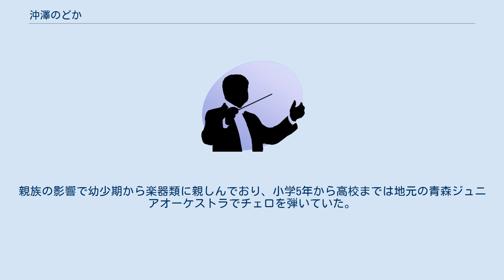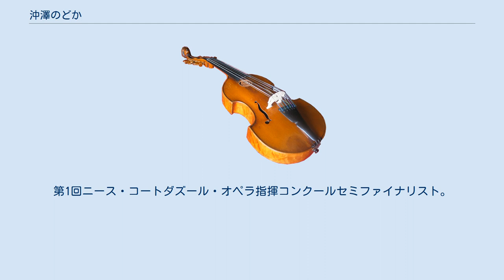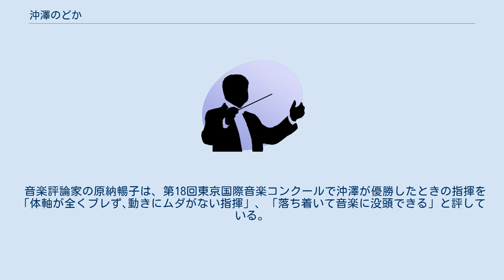沖澤のどか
沖澤 のどか（おきさわ のどか、1987年 - ）は、日本の指揮者。
青森県三沢市生まれ、青森市育ち。
ハンス・アイスラー音楽大学ベルリン修士課程オーケストラ指揮専攻修了。
ドイツ・ベルリン在住。
所属事務所はKD SCHMID。
 青森県出身。
親族の影響で幼少期から楽器類に親しんでおり、小学5年から高校までは地元の青森ジュニアオーケストラでチェロを弾いていた。
青森県立青森東高校では吹奏楽部に所属し、パートはオーボエであった。
 音楽の道に進むと決意したタイミングが高校2年の冬と遅く、それまでほぼ勉強していなかった「指揮科」を進学先に選んだ理由のひとつとして、普通高校でも芸術系大学への入試準備が間に合うかもしれないと考えたためと明かしている。
 東京藝術大学音楽学部指揮科に現役合格、首席卒業。
卒業時にアカンサス音楽賞、同声会賞を受賞し、新卒業生紹介演奏会に出演。
同大学院音楽研究科指揮専攻修士課程修了。
 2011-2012年、オーケストラ・アンサンブル金沢指揮研究員。
2015年、フェリックス・メンデルスゾーン基金の奨学生に選出。
2017年、ダニエレ・ガッティとロイヤル・コンセルトヘボウ管弦楽団によるマスタークラスに参加。
 2018年、第18回東京国際音楽コンクール〈指揮〉にて、女性として初めて第1位及び特別賞、齋藤秀雄賞を受賞。
第7回ジュネス・ミュジカル・ブカレスト国際指揮者コンクールにて第3位受賞。
第1回ニース・コートダズール・オペラ指揮コンクールセミファイナリスト。
 2019年、東京・春・音楽祭において、リッカルド・ムーティによるイタリア・オペラ・アカデミーを受講。
 2019年9月21日、第56回ブザンソン国際指揮者コンクール優勝。
同時に聴衆賞及びオーケストラ賞に輝いた。
 2019年10月、ハンス・アイスラー音楽大学ベルリン修士課程オーケストラ指揮専攻を修了する。
 これまでに、指揮を田中良和、松尾葉子、尾高忠明、高関健、下野竜也、クリスティアン・エーヴァルト、ハンス・ディター・バウム、マヌエル・ナヴリの各氏に、オペラ指揮をハンス＝ディーター・バウムに師事。
井上道義、下野竜也、パーヴォ・ヤルヴィ、メーネ・ヤルヴィ、クルト・マズア、リッカルド・ムーティ各氏のマスタークラスを受講。
 音楽評論家の原納暢子は、第18回東京国際音楽コンクールで沖澤が優勝したときの指揮を「体軸が全くブレず､動きにムダがない指揮」、「落ち着いて音楽に没頭できる」と評している。